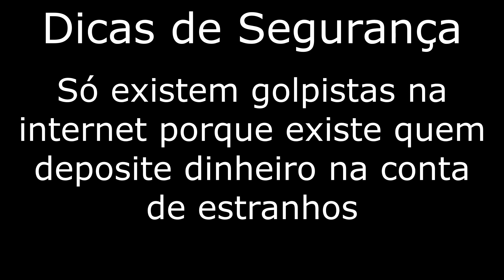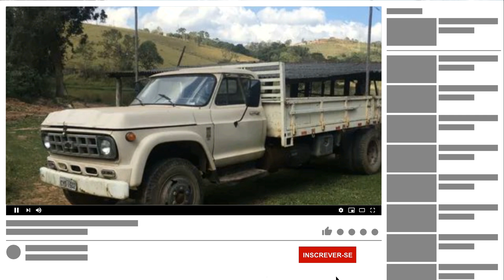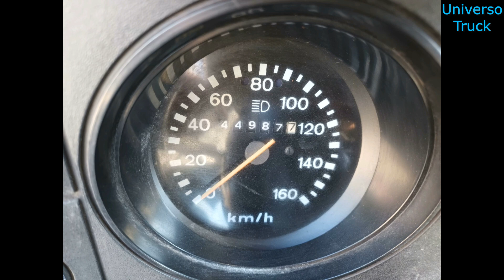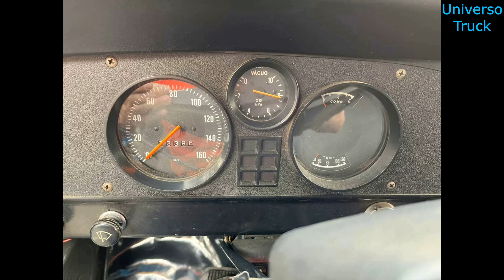CAMINHÕES CHEVROLET À VENDA A PARTIR DE 11 MIL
Fiz uma seleção com caminhões Chevrolet à venda a partir de 11 mil. Nesta seleção, caminhões Chevrolet, no chassi, com carroceria de madeira, caçamba e pipa, com preços entre R$11 mil e R$137 mil.

Importante:  não sou o vendedor de nenhum destes caminhões do vídeo e que todas as informações passadas por este vídeo são de total responsabilidade do vendedor, que anunciou no site Universo Truck.

 Também quero pedir para os interessados em adquirir qualquer um dos caminhões mostrados aqui que tomem todos os cuidados para não cair em golpes.

- Não faça pagamentos antes de verificar o caminhão, não deposite dinheiro antes de ver o caminhão pessoalmente.